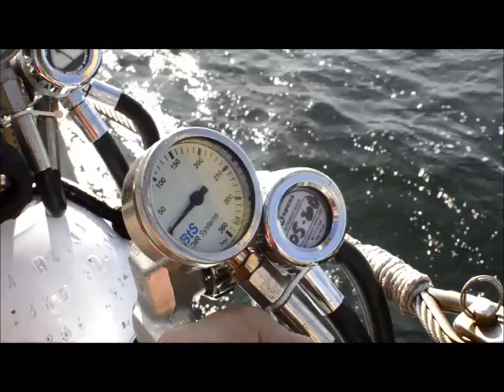Ocean x The wreck Astrid and Therese Baltic sea